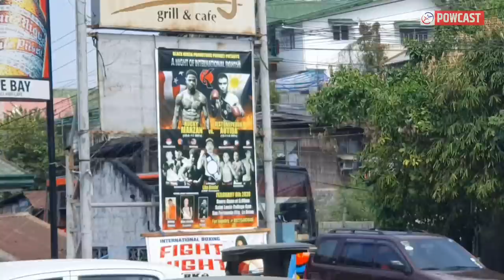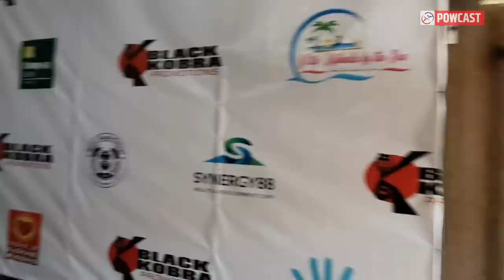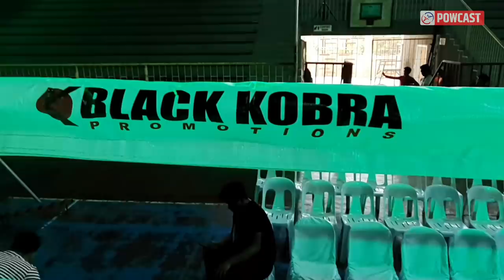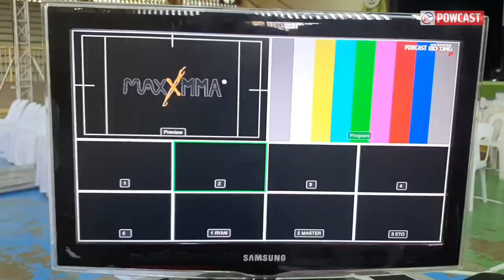Boxing Adventure sa La Union with Mark Magsayo | BLACK KOBRA PROMOTIONS BEHIND THE SCENES